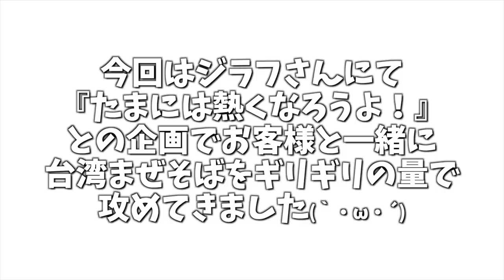【大食い】本気で食べる極上まぜそば ジラフ【デカ盛り】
今回は大好きなジラフさん！
この日も常連様にお声がけをしていただき皆さんの前で大食いを楽しんでもらえるようなイベントとしていただいてきました！

今回のメニューは土曜日の朝不定期で行われている【雷音】さんで提供されているメニューの台湾まぜそばを(*´ω`*)

久々に熱くなってみないか！と言っていただき
本気で挑める量を作っていただき、楽しみながら挑んできました！！

今回改めて知れた事
勢いよくひき肉をすすったらむせる←

そういったコンセプトでいただいた今回は凄く必死になれ楽しみながらいただけました
これも美味しいものをこれだけいただけるからだなと改めて実感をしながらいただける素晴らしい時間でした